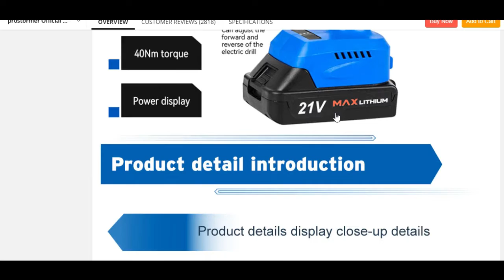20V21V Brushless Electric Drill (aliexpress)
20V/21V Brushless Electric Drill 40NM/45NM Cordless Screwdriver Li-ion Battery Mini Electric Power Drill (aliexpress)

Brand Name: prostormer
Drill Type: Cordless Drill
Certification: CE
Origin: CN(Origin)
Usage: Home DIY
Frequency: 50-60Hz
is_customized: Yes
Rated Torque: 40NM/45NM
Application: Woodworking,DIY
Model Number: PTET009A/PTET1041E
Weight: 1.4KG
Rated Voltage: 21V
No-Load Speed: 1350rpm
Power Source: DC
Torque Settings: 21+1 Settings/20+1 Settings
21 No Load Speed: 0-300/0-1300 /min
20 No Load Speed: 0-450/0-1500 /min
Max clutch: 10mm
Max screw diameter: 8mm
Battery type: Lithium-ion
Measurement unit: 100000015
Sold in: sell_by_piece
each pack: 1
Package weight: 1.400
Package size - length (cm): 10
Package size - height (cm): 20